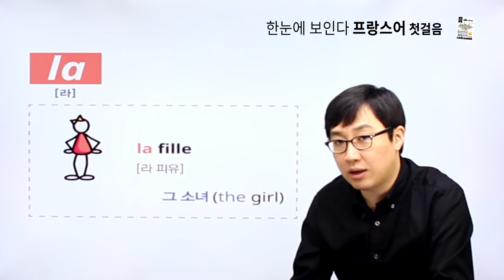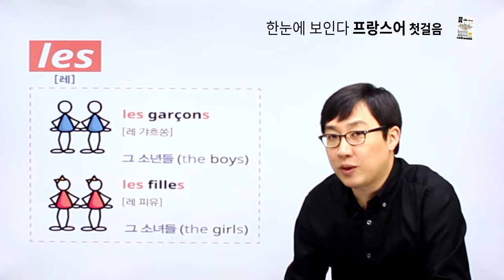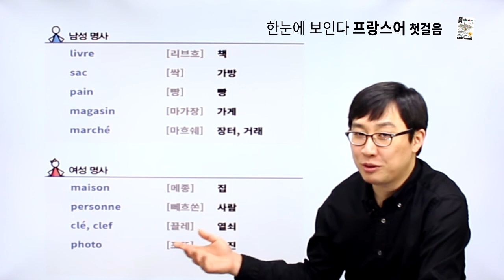프랑스어 첫걸음 - chapter 02 관사 le la les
chapter2 관사 le la les 강의